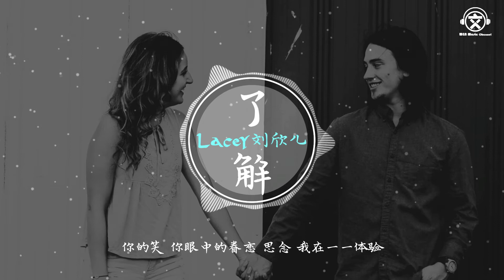Lacey 刘欣儿 - 了解【動態歌詞】『我试着在了解关于你关于你的一切。。。』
原唱：余佳运
作詞：余佳运
作曲：余佳运

我喜欢看着你的双眼直到你也红着脸把我发现
我不想看着你的侧脸直到你也红着眼被我察觉
默念着也许你也会一直记得那份温存或那仅有的瞬间
就算我们之前的回忆总是少得可怜

我们都过着不紧不慢不慌不乱不相干的每一天
我们也听着不清不楚不明不白不痛不痒的音乐
我相信两条平行的线慢慢蔓延过后也总有相交的奇点
在那之前我会把自己 打扮得再美一些

我试着在了解 关于你关于你的一切
你的笑 你眼中的眷恋 思念 我在一一体验
我不能再了解 关于我对于你的真切
也许你最后会发觉
时过境迁 还有我会在你身边

不会再让你走远
哪怕只是隔条斑马线
让我们 近一些 慢一些 甜一些
我只想要 靠近点 在面前 多看你一眼 babe

我想 随时和你逃跑 离开喧嚣 你 不需要再烦恼
想要 给你我的最好 记住我们美好的每分每秒

oh babe 为了你我可以让自己飞天遁地
oh babe 除了你还有谁能让我万千思绪

我试着在了解 关于你的一切
你眼中的眷恋 我在一一体验